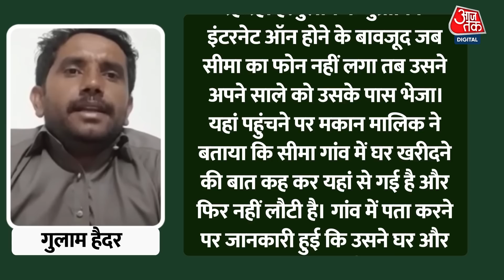ज्योति मौर्य को छोड़िए पाकिस्तान से भागकर आई Seema Haidar ने गजब खेल किया! | Jyoti Maurya | Pakistan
SDM ज्योति मौर्या और उनके पति की बीच चल रहे विवाद पर सबकी निगाहें टिकी हुई हैं.. ज्योति मौर्या और उनके पति के बीच जारी विवाद की ख़बरों के बीच पाकिस्तान से अवैध तरीके से भारत आई महिला सीमा हैदर को लेकर बड़ी जानकारी सामने आयी है..दरअसल BBC से बात करते हुए पाकिस्तान से भारत आई महिला सीमा हैदर को लेकर उसके पति ने एक बड़ा खुलासा किया है.

Everyone's eyes are fixed on the ongoing dispute between SDM Jyoti Maurya and her husband.. Amidst the news of ongoing dispute between Jyoti Maurya and her husband, big information has come to the fore regarding Seema Haider, a woman who came to India illegally from Pakistan. In fact, while talking to BBC, her husband has made a big disclosure about Seema Haider, a woman who came to India from Pakistan.